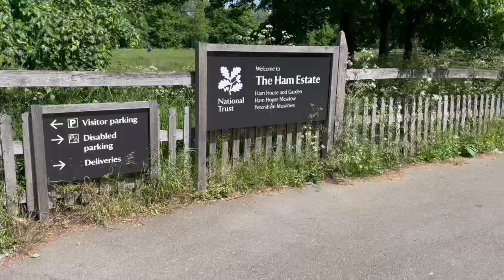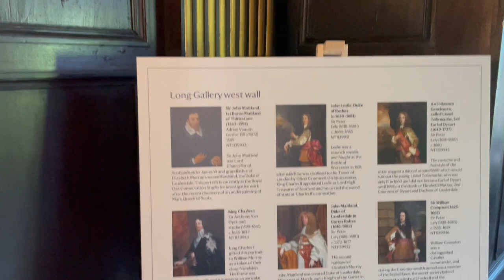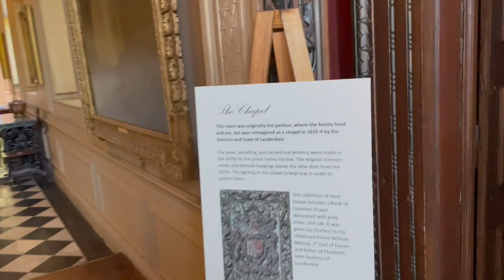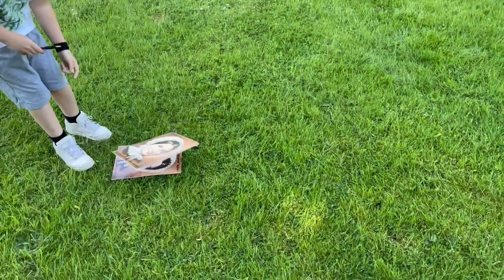Ham House & Garden - Richmond, England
Ham House is a 17th-century house set in formal gardens on the bank of the River Thames in Ham, south of Richmond in the London Borough of Richmond upon Thames. The original house was completed in 1610 by Thomas Vavasour, an Elizabethan courtier and Knight Marshal to James I.

A gift from the king

Originally built in 1610, Ham House is the creation of an enterprising courtier, William Murray, and his tenacious daughter Elizabeth.

As a boy, William was educated with the young Charles I. Remaining friends as adults; William was given the lease of Ham House and its estate as a gift from the King in 1626. William, and later his daughter Elizabeth, transformed Ham into the house we see today; a rare 17th century survival of luxury and grandeur.

An unfortunate turn of events

From 1637-9, William embarked on a series of lavish decorative alterations to the house. These changes cemented his status as a man with style, a close friend to the king and an important member of his court.

In an unfortunate turn of events for William, the English Civil War broke out under Charles I’s rule in 1642. As a royalist and close friend to the king, William had no choice but to help fight against the Parliamentarians, leaving his wife Katherine and their young family to hold the fort at Ham House.

Saved by a cunning family

The royalist cause lost the war and Charles was captured. He would later be tried for high treason and beheaded in 1649. Charles’ son came to an agreement with the Scots and was crowned Charles II of Scotland. However, his attempts to take back the throne of England would fail and he fled to the continent.

In 1653, Cromwell was installed as 'lord protector' of the new Commonwealth, the next 5 years of his rule would be difficult for royalist families such as the Murrays.

By her cunning, William's eldest daughter Elizabeth was able to steer Ham through Cromwell's rule by establishing good relations with the Protector. All the while she sent secret Royalist messages to the prince in exile in France.

When Charles II was restored to power in 1660, Ham once again became a place for entertaining and extravagance. This time it was under the ownership of Elizabeth Murray, a lady with rich taste.

A powerful partnership

In 1672, aged 46, Elizabeth married for the second time, this time to the affluent Duke of Lauderdale. He was a key member of King Charles II's inner cabinet. Sharing a love of power and decadence, together they made a dynamic restoration court couple. The Duke and duchess had both travelled widely and employed craftsmen from across the continent and amassed exotic furniture from all over the world. They transformed Ham House into one of the grandest Stuart houses in England.

A sleeping beauty

Changing little after Elizabeth's death, Ham House was home to her descendants from her first marriage within the Tollemache family for nearly 300 years.

With only a few decorative alterations made during the 1740s and 1890s, Ham House passed to us in 1948. It's a rare survival of 17th-century luxury and taste.

Collection highlights at Ham

The collections are Ham House are exquisitely varied, with art and treasures that demonstrate the historic affluence of the families who lived there. From miniatures to furniture, the creativity and craftsmanship of a bygone era fill the house.